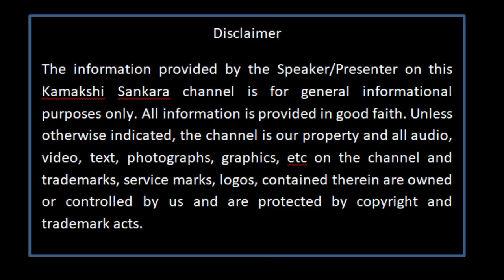மஹா பெரியவா மனம் கவர்ந்த மகான் - கண் பெற்ற அதிசயம் - மதுரை மீனாட்சி மகிமை......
மஹா பெரியவா சரணம்.  In this video, we can see how power is goddess Meenakshi Devi and how Maha Periyava admired on Neelakanda Deekshidar. Neelakkal CN Muthuswamy Sastrigal